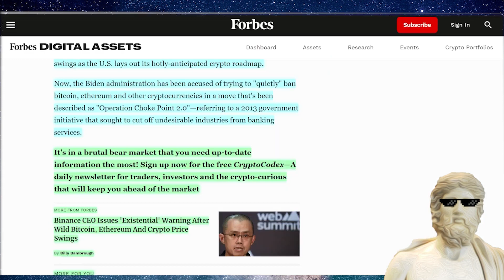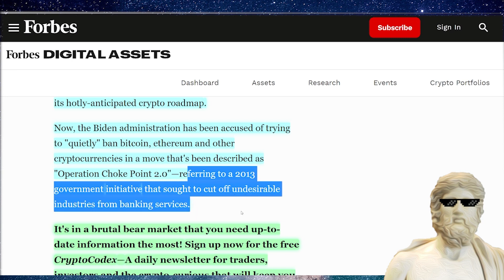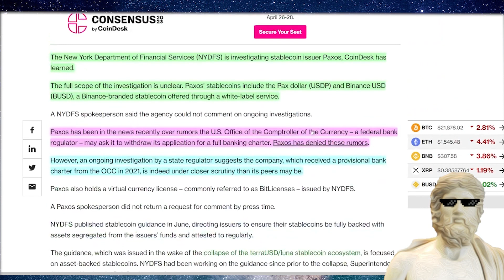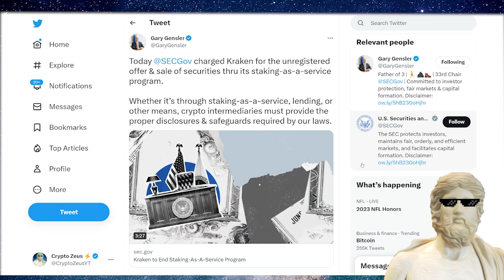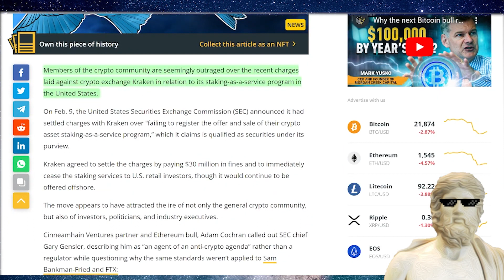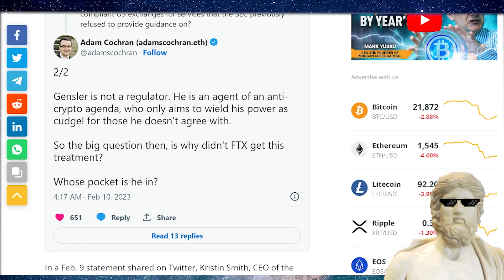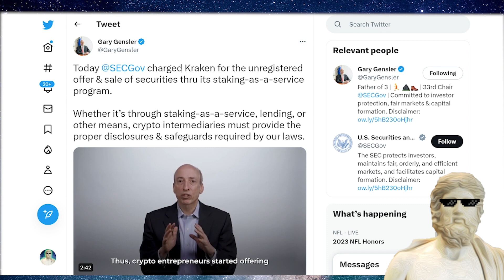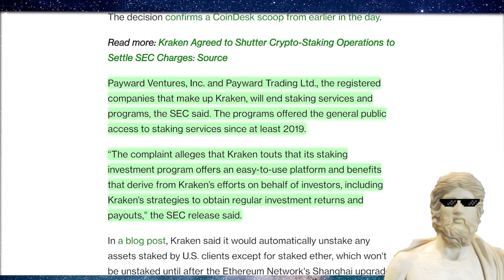CRYPTO NEWS TODAY 2023 | CRYPTO HOLDERS | WATCH OUT 🔥